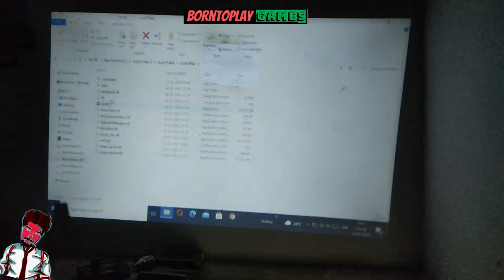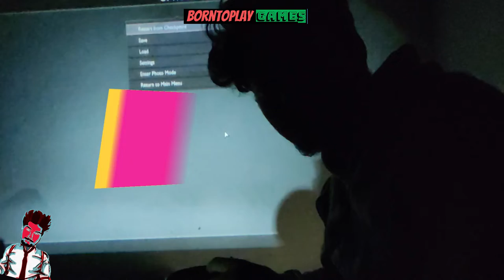GOD OF WAR PC GAMEPLAY IN BIG SCREEN😱😍 God Of War (PC) - Gameplay Walkthrough ll by borntoplaygames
borntoplaygames God Of War (PC) Gameplay Walkthrough GOD OF WAR PC GAMEPLAY IN BIG SCREEN god of war gameplay in large screen full walkthrough

.MY BEST COMPONENTS, I RECOMMEND YOU TO BUY.